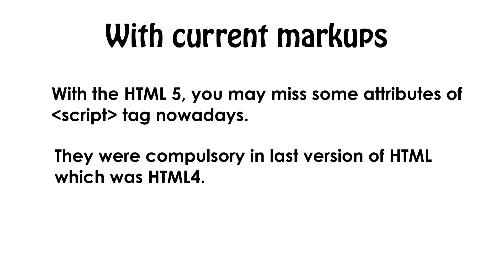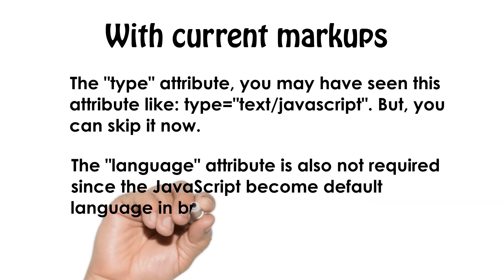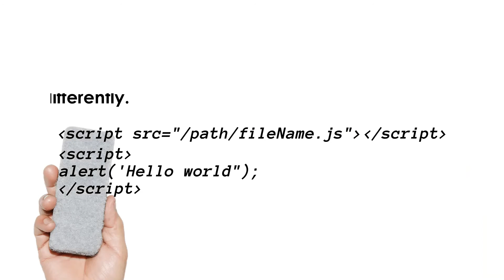[JavaScript Tutorial] #4 Script tag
This video is about Script tab in JavaScript. It will show you how we can use it in HTML page to include JS code.